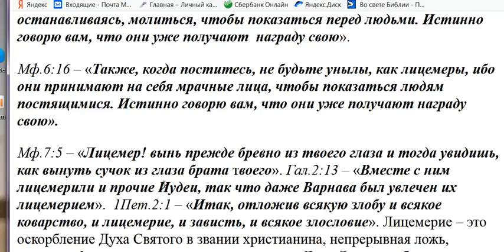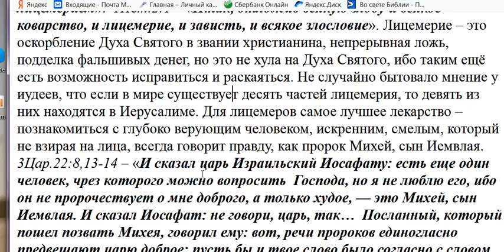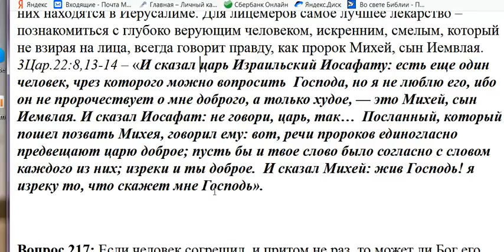216. Является ли лицемерие хулой на Духа Святого?